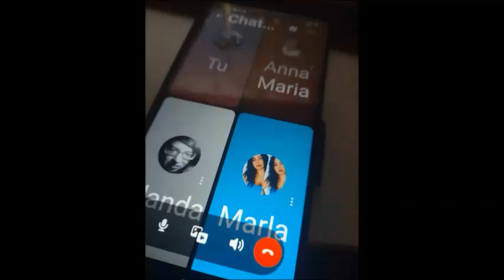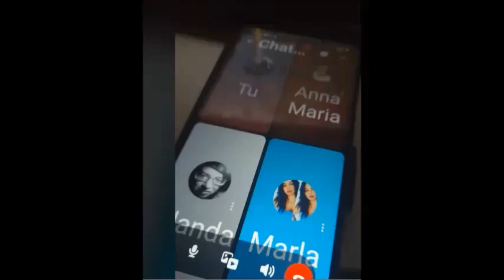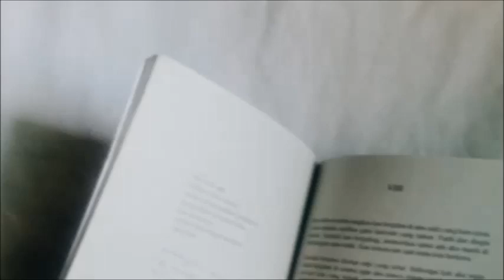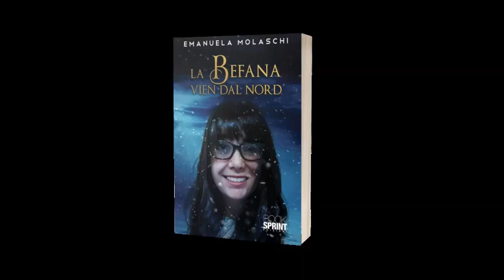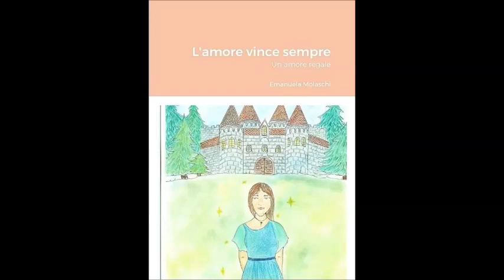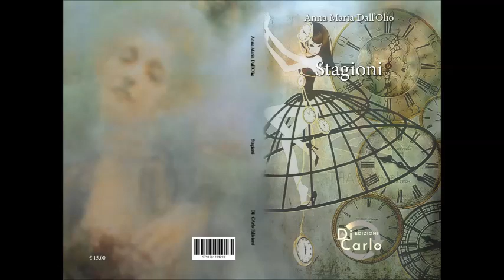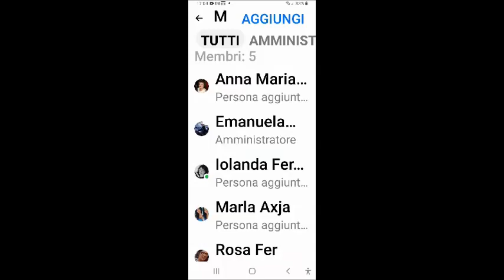Cosa leggere questo Natale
Scopri le autrici emegenti non pubblicara Rosalia Ferreri e Alessia Mignola.
Leggi le prolisse scrittrii pubblicatr Emanuela Molaschi, Iolanda Ferraro e Anna Maria Dall'Olio.

Hi thank thank you for accepting me as I am inside
CIAO GRAZIE PER APPREZZARMI PER COME SONO DENTRO

SUPPORT ME
AMAZON BOOK
AMAZON KINDLEl

AMAZON BOOK
AMAZON KINDLEl